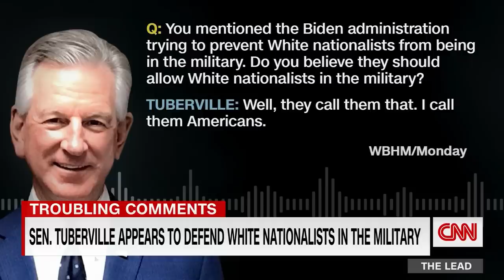GOP senator tries to clarify comments on White nationalists in the military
In an interview with a local Alabama radio station, Republican Sen. Tommy Tuberville was asked if he believes White nationalists should be allowed in the military. He responded, “I call them Americans.”
Tuberville is now attempting to clarify his comments, arguing that Trump Republicans in the military are being unfairly characterized as White nationalists.
CNN's Jake Tapper reacts to Tuberville's attempt to clarify his comments and rolls the tape on the senator's past racist comments.